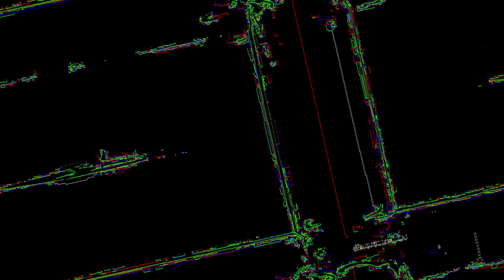[EPILEPSY WARNING] Movie 23 05 31 09h55m08s *Photosensitivity Warning*